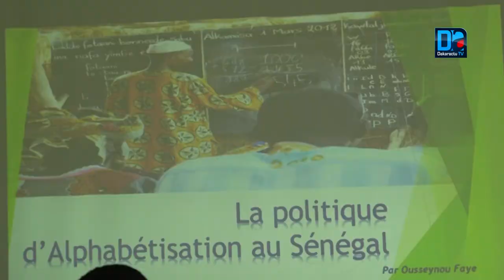Alphabétisation et langues nationales La presse invitée à s’approprier des politiques publiques